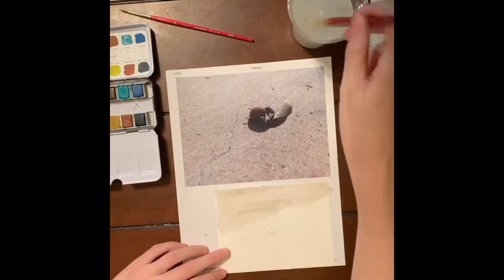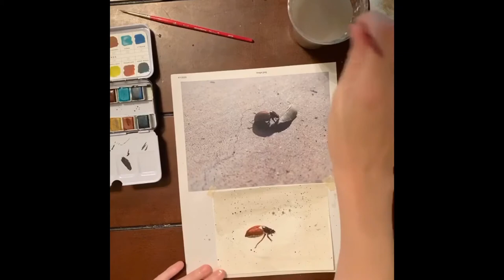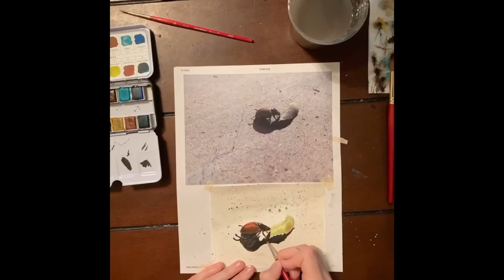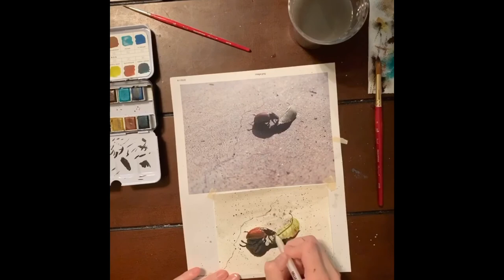Oh Gee! Watercolor - Beetle and Leaf Timelapse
Little beetle I found on the sidewalk and I couldn’t stop until I painted him 🥰